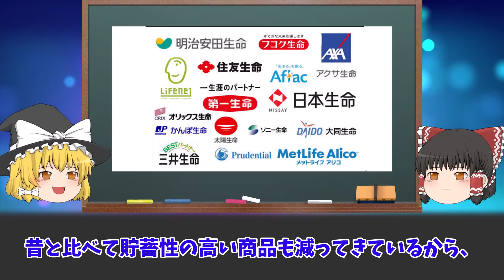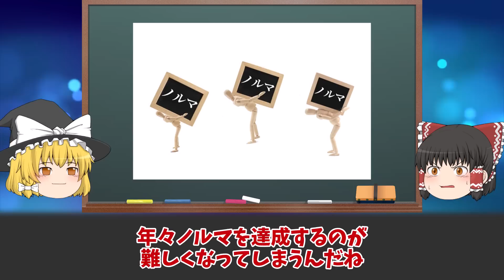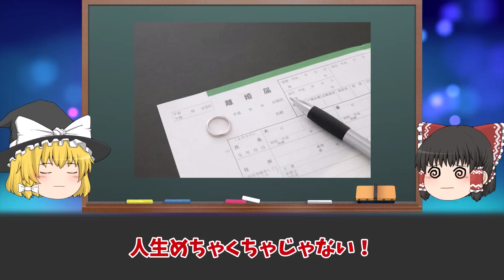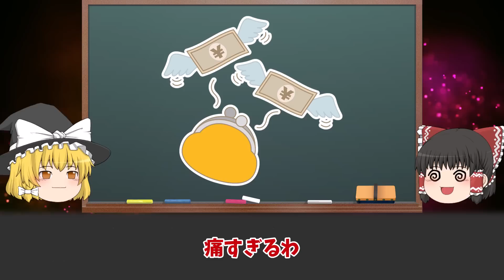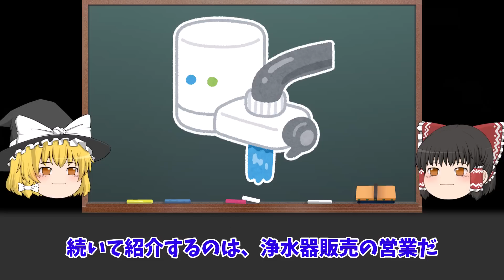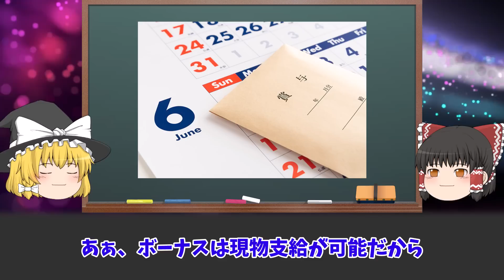【ゆっくり解説】闇が深いノルマ営業の実態をゆっくり解説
・客が激怒して帰る…炎上してしまった飲食店の企画4選をゆっくり解説